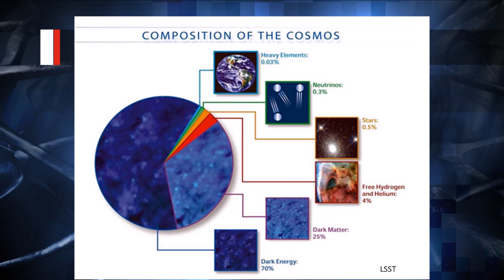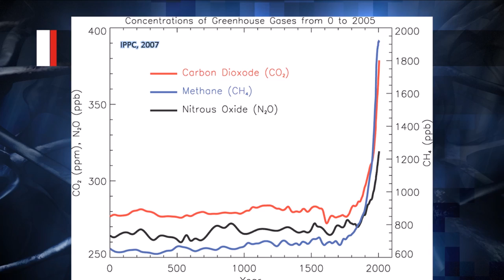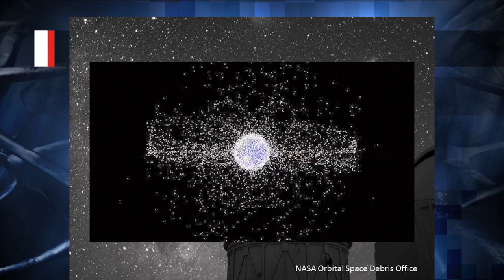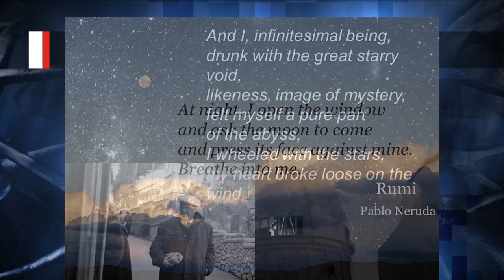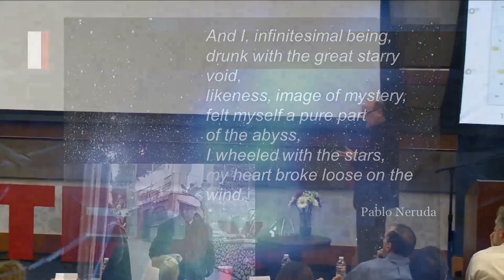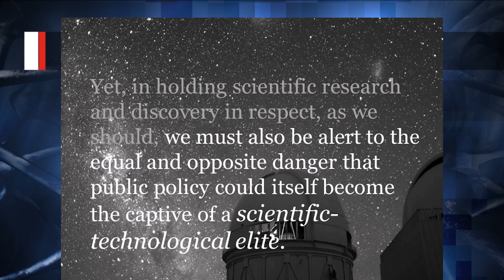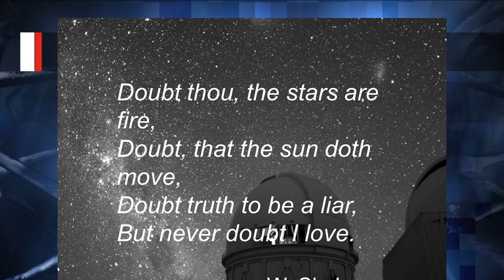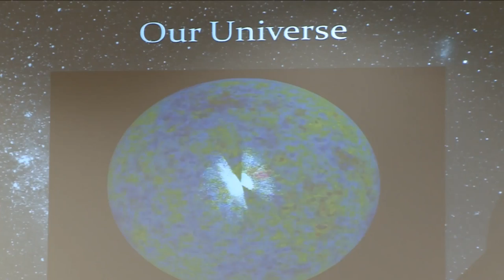Universe out of control: Nicholas Suntzeff at TEDxTAMU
Nicholas Suntzeff brings the universe into perspective in this riveting talk.